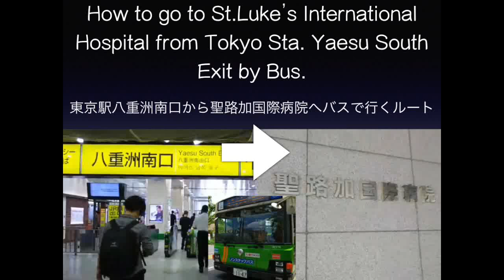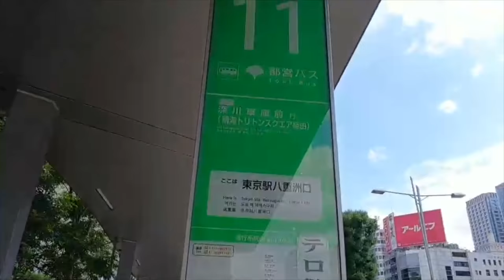How to go to St.Luke International Hospital from Tokyo Sta. Yaesu South Exit